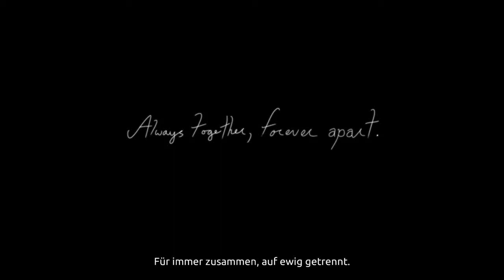Let's Test ENTWINED - Unendliche Freundschaft [HD|DEUTSCH|JULI]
[WAS IST ENTWINED?]
Entwined ist ein Rhythmus Spiel, aus dem Hause PixelOpus, dessen Publisher Sony Computer Entertainment darstellt.

[DAS SPIEL]
Ein Spiel über Freundschaft, ein Spiel über einen Vogel und einen Fisch, dessen Freundschaft nicht so funktioniert, wie sie sein sollte und dann... gibt es noch... EINEN DRACHEN??
Keine Ahnung was die Story beinhaltet, aber eins steht fest.
Es sieht verdammt gut aus*-*
Gratis Spiel im Monat JULI.

Die Rechte und Lizenzen liegen ganz und allein bei PixelOpus (SCE), ich habe daraus keinen nutzen und mache das nur zur Unterhaltung.